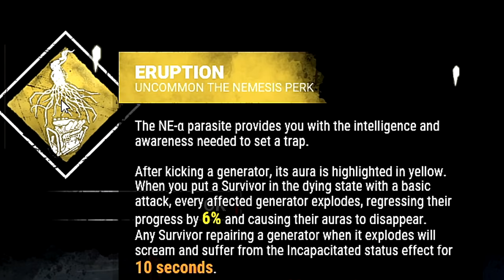DBD: The Nemesis is actually VERY fun...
Why does my man look like Thanos tho? lmao